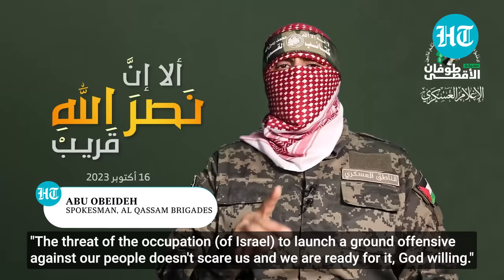Hamas Group Dares Israel After Killing 1,400 Israelis; 'Not Scared Of Gaza Ground Invasion' | Watch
Hamas militant group has dared Israel as Gaza ground invasion fear looms. The Hamas's military wing spokesperson in a televised statement said that it was not scared of potential Israeli invasion of Gaza and that the militants were ready to battle the Israeli forces. Watch the video for more details

Hindustan Times Videos covers Breaking News, Politics News, Sports and Cricket News, Entertainment News, Education News, and Lifestyle News among others.